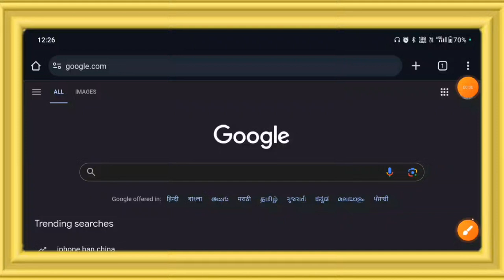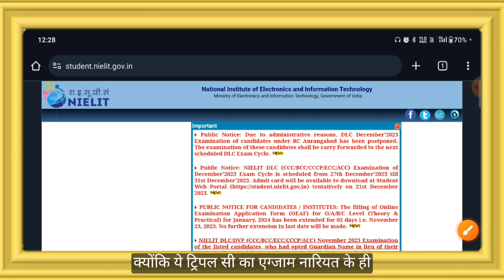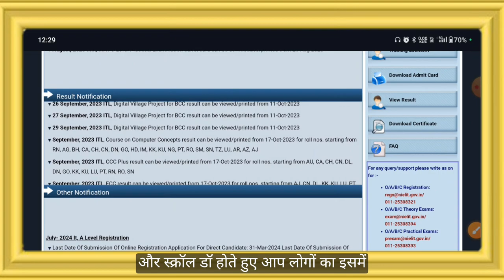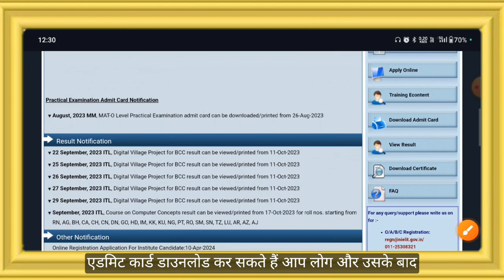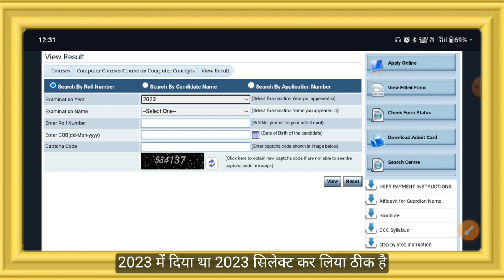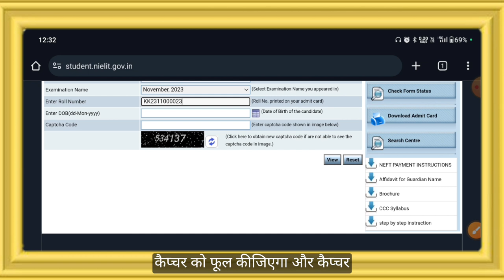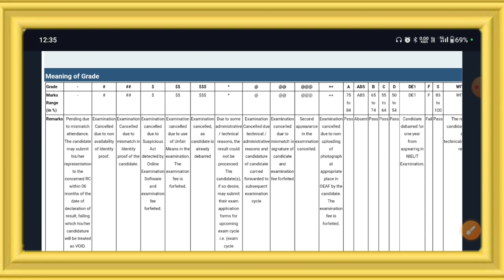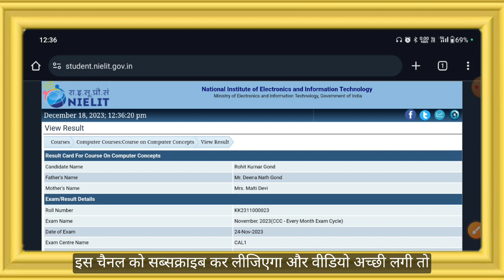How to Download CCC Certificate Online | CCC certificate Kaise Download Karen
🔴 In this video you will know that how to see ccc result online and how to download ccc certificate online.